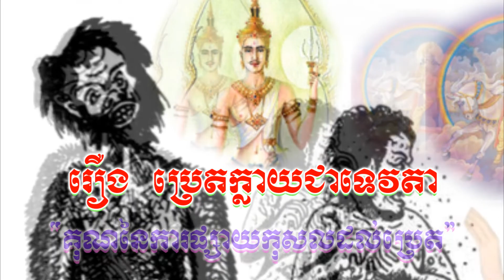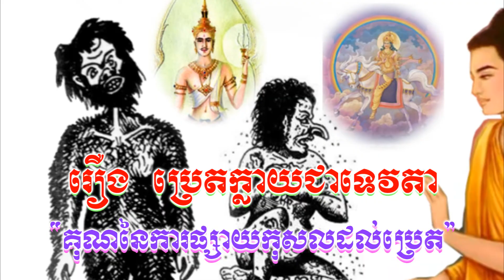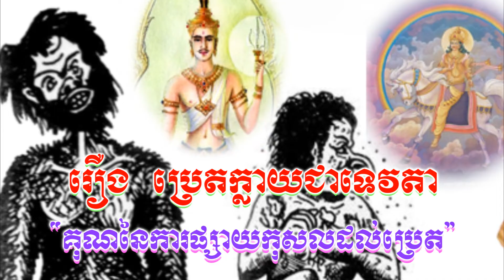043_រឿង ប្រេតក្លាយជាទេវតា_គុណនៃការផ្សាយកុសលដល់ប្រេត_ប្រជុំនិទានជាតក ភាគ១